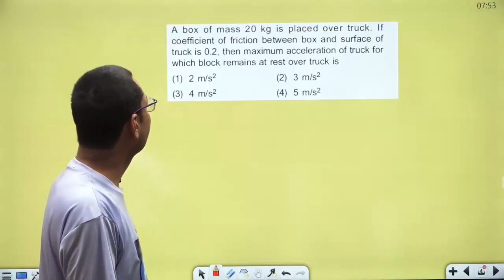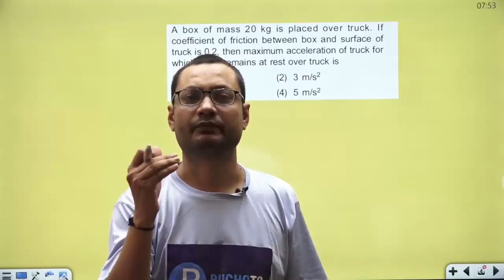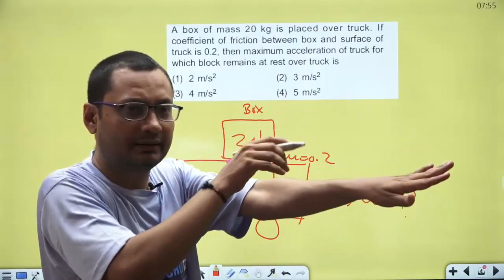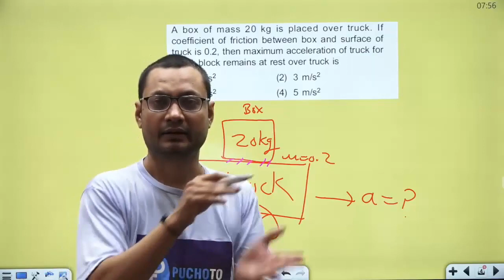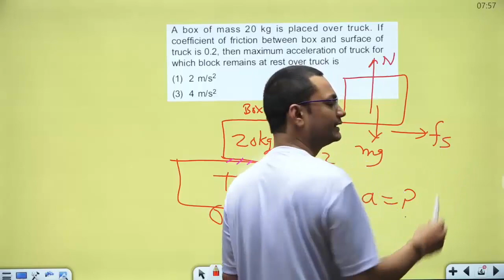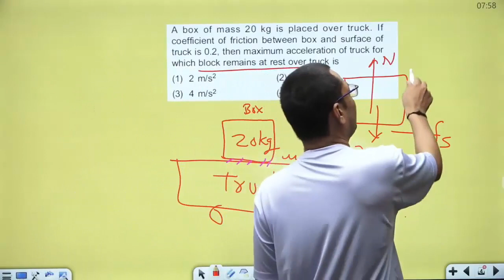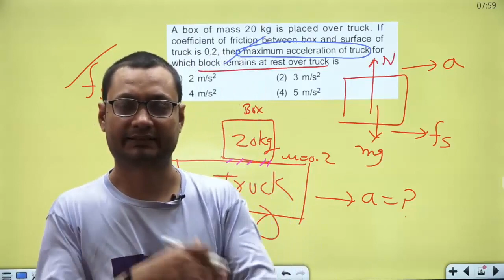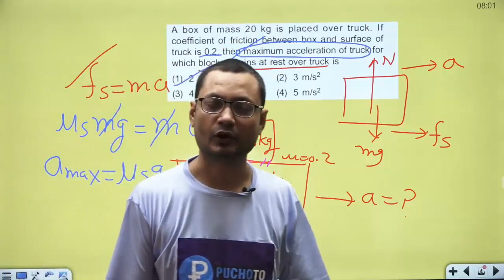Box lying on a moving truck || Static Friction || Laws of Motion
box lying on a truck, Static friction, block kept on a truck, two block system, Laws of Motion  , Friction, Laws of Motion, Class 11 th  Physics
static friction limiting friction kinetic friction
static friction and  kinetic friction
static friction experiment class 11
static friction experiment